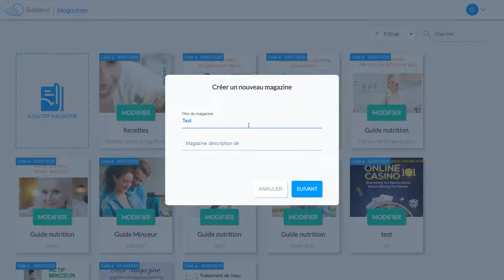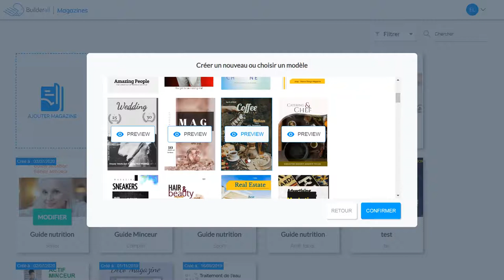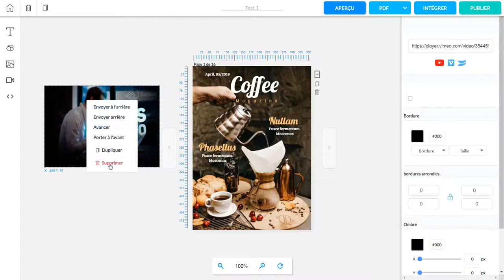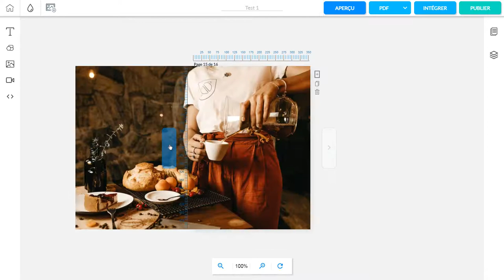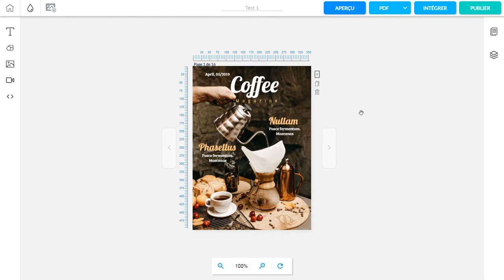Outil de création de magazine en ligne - marketing digital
Magazine en ligne pour votre marque. Quel que soit votre domaine d'activité vous pouvez créer votre magazine  en ligne pour informer vos clients ou prospects.